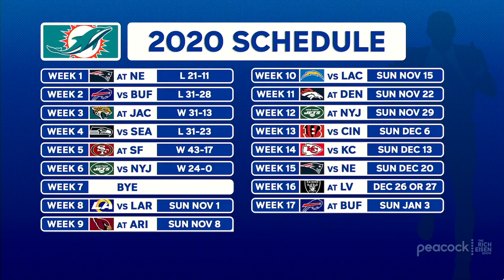MMQB’s Albert Breer on the Timeline for Dolphins Naming Tua Starting QB | The Rich Eisen Show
The MMQB’s Albert Breer and Rich Eisen discuss why the Dolphins chose now to switch to Tua Tagovailoa.